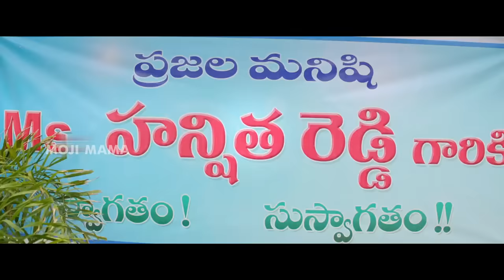Allu Arjun & Aadhi Pinisetty Tamil Super Hit Full Movie || Rakul Preet Singh || Moji Mama